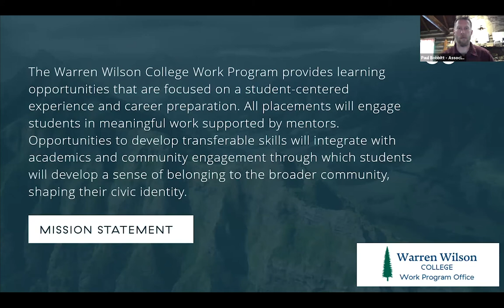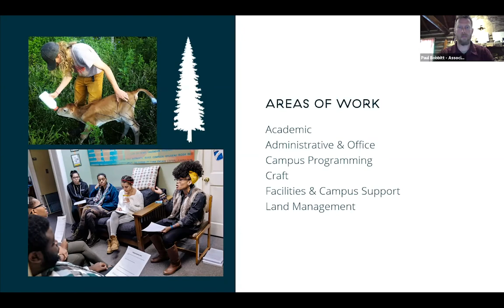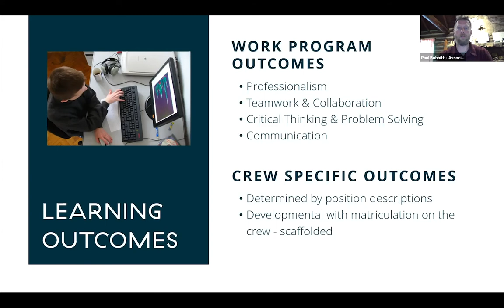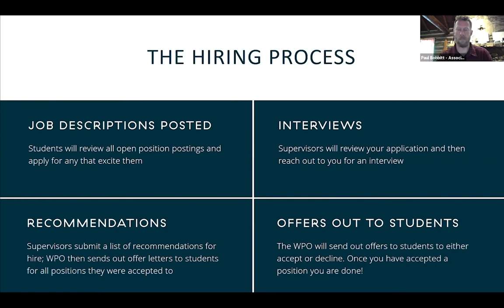Discovery Day Fall 2020 - Work Program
Warren Wilson College
Fall 2020 Virtual Discovery Day
Explore the Work Program